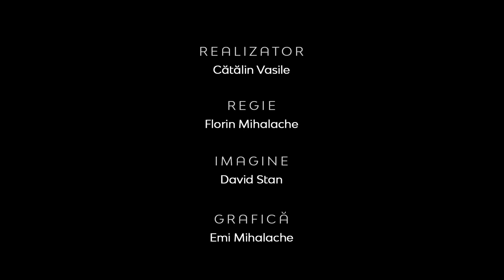Realitatea la zi | AVEM SAU NU AVEM NEVOIE DE PRESĂ CREŞTINĂ? | Ioan Ciobotă, redactor RVE Timişoara